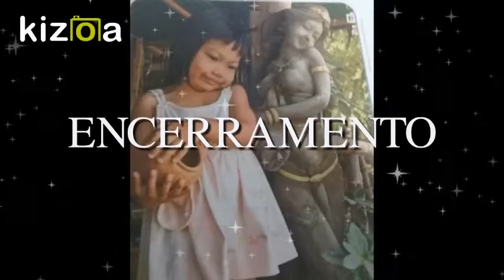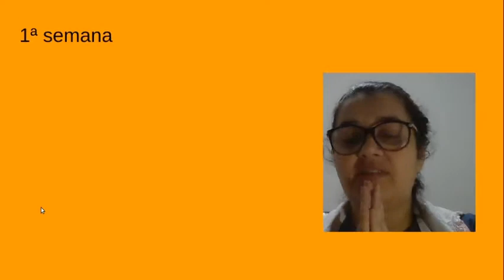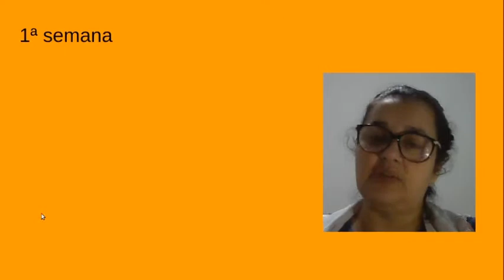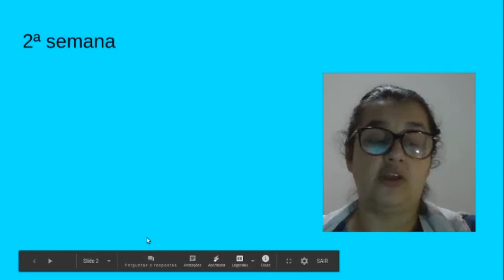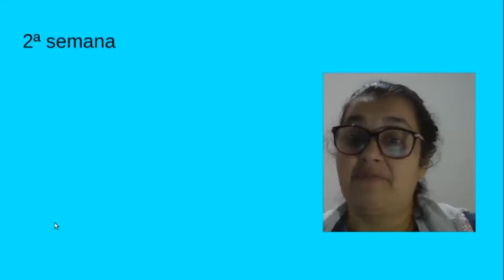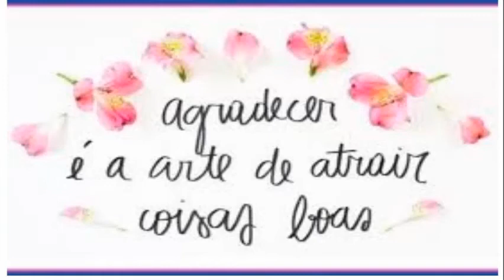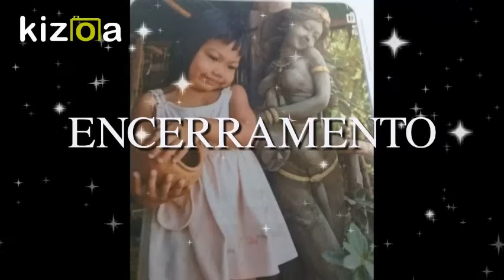Pintura corporal e Arte Plumária-3º ano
AULA DE ARTE-PROFESSORA MARIA KLATTER-ESCOLA MUNICIPAL CIPRIANO SILVINO CUSTÓDIO-PENHA -SC